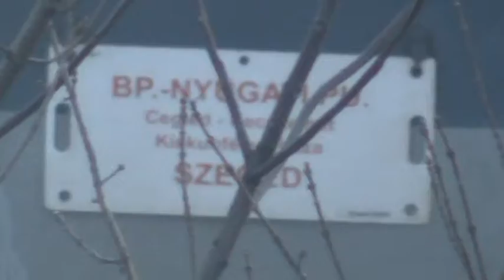V43 1193 és V43 1194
találkozóhely a 1193 és 1194-es v43 mosdonyal 1193: nyugatiba megy és a 1194 szegedre